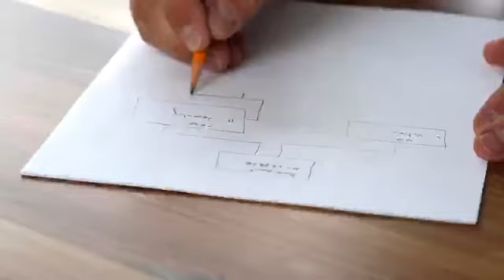How to Attract More Clients & Find the Perfect Mentor